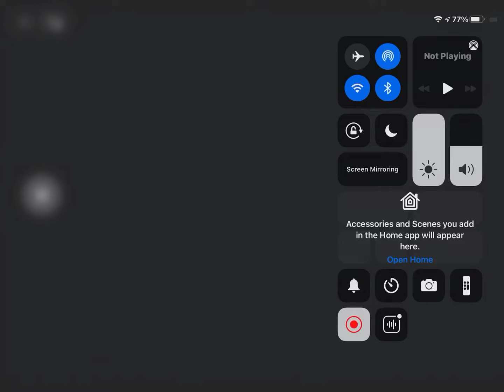Mario Vrancic Last Minute Freekick against Sheff Weds in 2018/2019 | Norwich City 2-2 Sheffield Weds